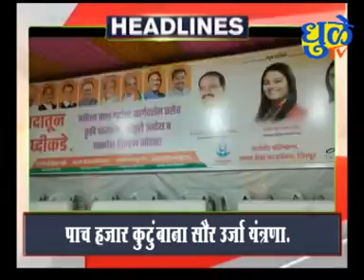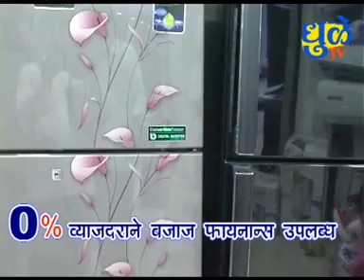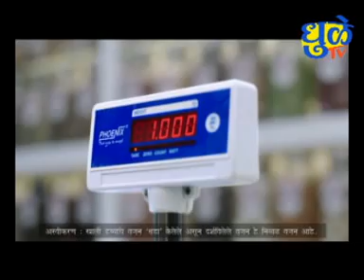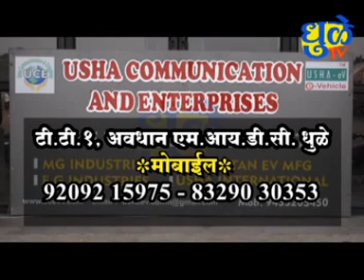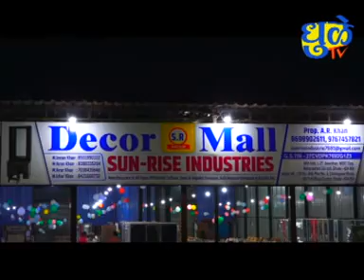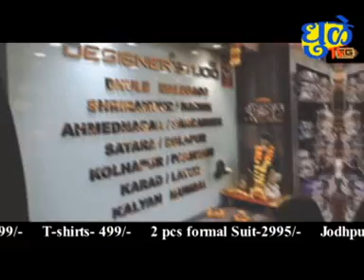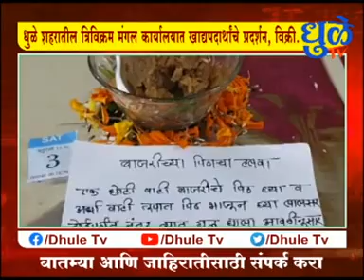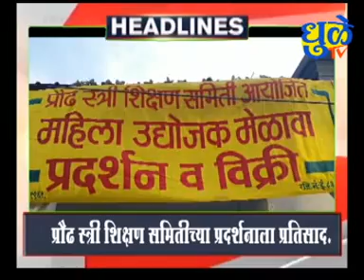Dhule Tv News Bulletin 05 nov 2023